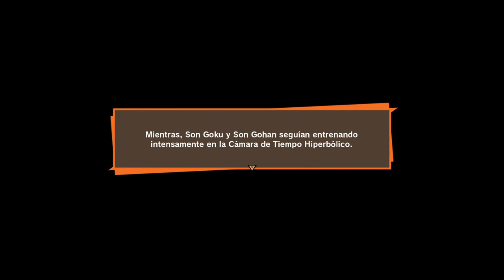DRAGON BALL Z: KAKAROT | WALKTHROUGH | LA FORMA PERFECTA DE CELL #38